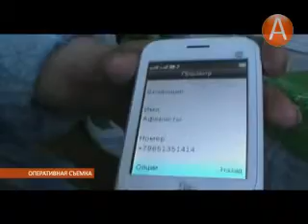«Коррекция судьбы» за 874 тысячи рублей 04.04.2014